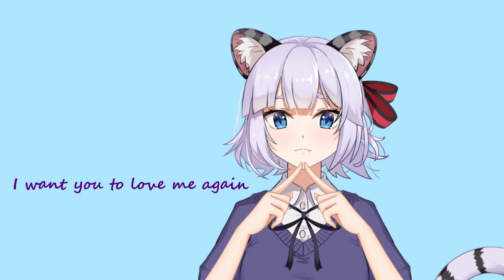【Cover】 Hold My Hand by LeeHi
Hello Toradachi!! I'm back with another LeeHi song!! Please watch/listen kindly and I hope you enjoy!^^

Credits:
Song: Hold My Hand
Artist: LeeHi